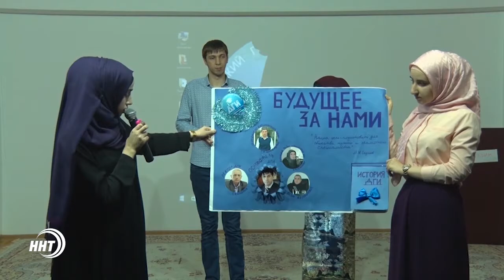ДГИ - кузница высококвалифицированных специалистов